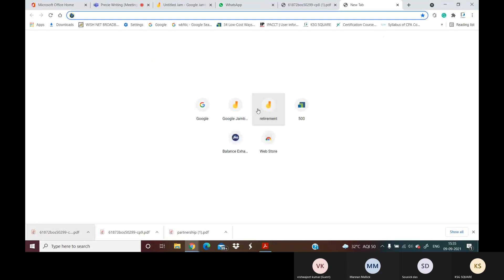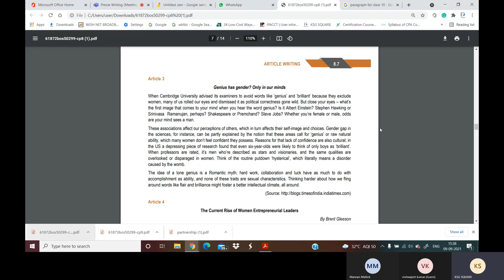Precie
CA Foundation CPT